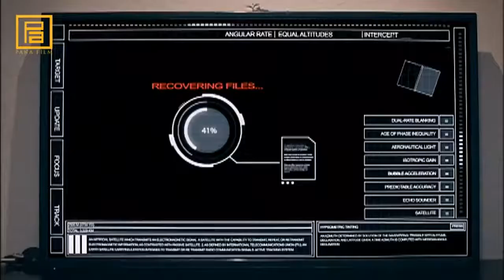اقوى العمليات في وادي الذئاب - من روائع وادي الذئاب HD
من اقوى العمليات في وادي الذئاب - من روائع وادي الذئاب  HD